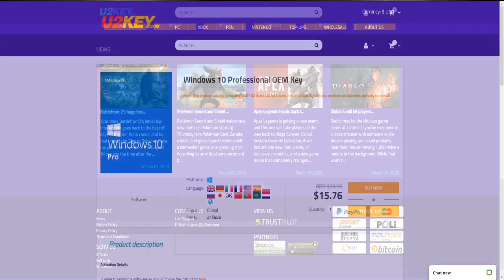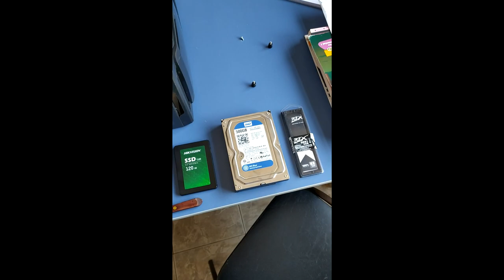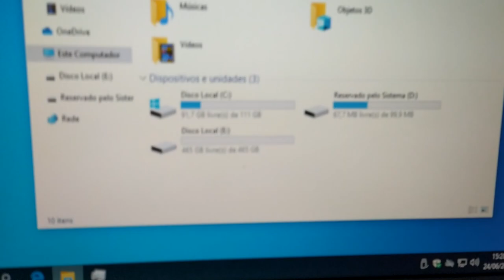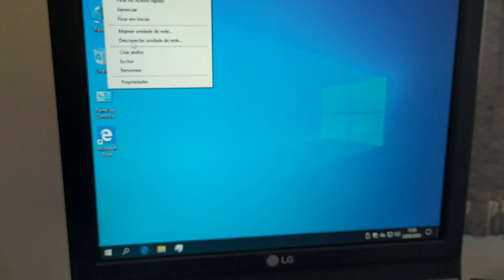COLOQUEI UM SSD EM UM PC DE 14 ANOS! VEJA NO QUE DEU! VALEU A PENA?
Win 10 Pro OEM Key $11.98/ R$ 68.65
Office 2016 Pro  $28.04/ R$ 160.74
-FONE LOGITECH G933
-CAIXAS DE SOM LOGITECH Z211
-MICROFONE BM800 + INTERFACE DE ÁUDIO
-MONITOR  LG FULL HD 24'' GL600F 144HZ 1MS
-MONITOR LG FULL HD 24'' 60HZ 5MS
-PLACA DE CAPTURA ELGATO LGX 1080P 60FPS
CONFIGURAÇÃO PC 2